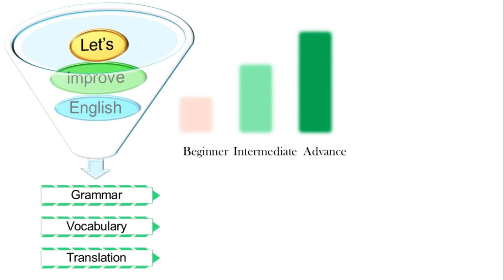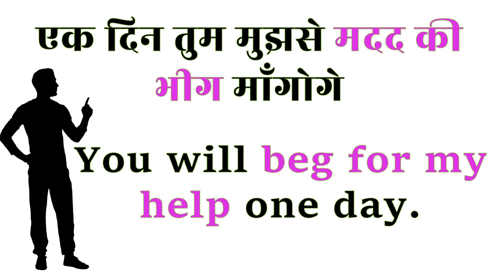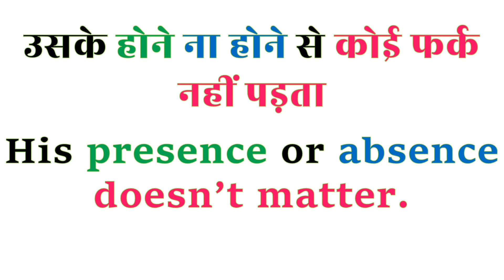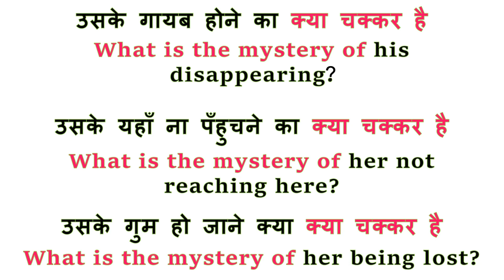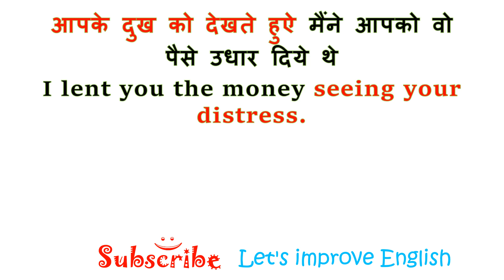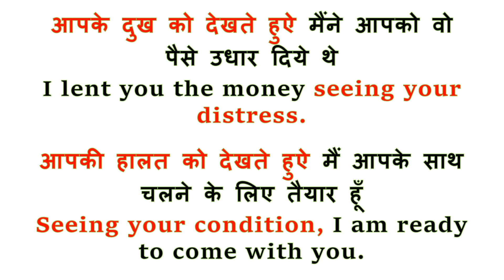इसका/उसका क्या चक्कर है in English? | Learn to Translate These Sentences into English